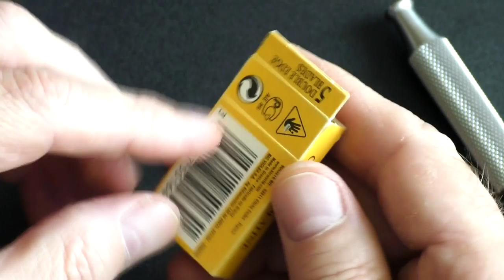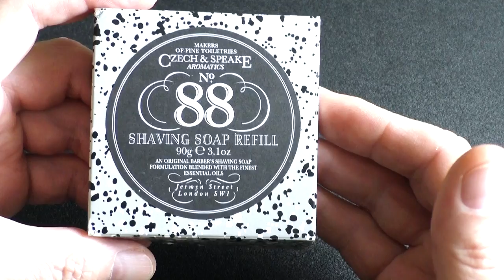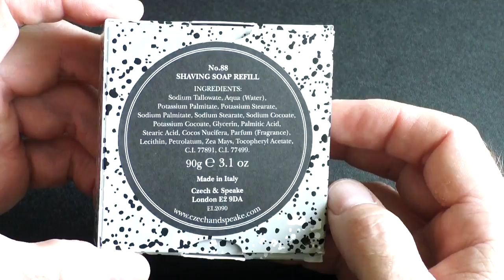ATLAS SLANT, Czech & Speake No.88, Omega 10098, Дмитрий Олиференко | Бритьё с HomeLike Shaving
ENG SUB! ATLAS SLANT, Czech & Speake No.88, Omega 10098, Дмитрий Олиференко. Бритьё с HomeLike Shaving
Homelike